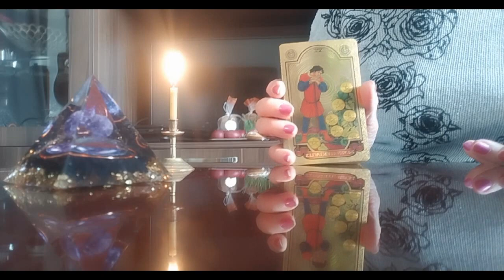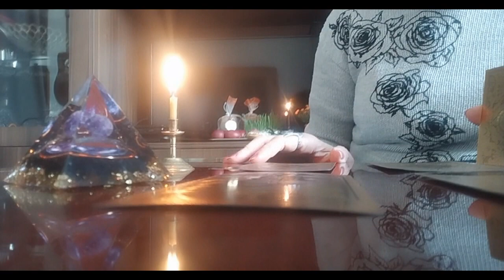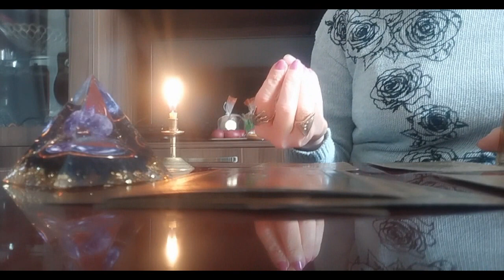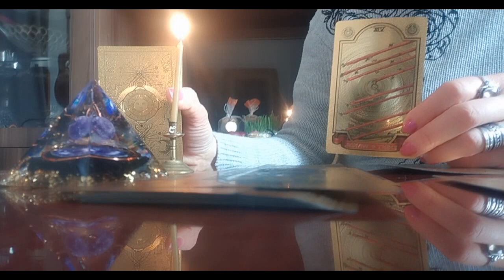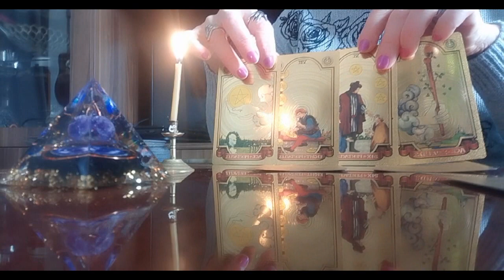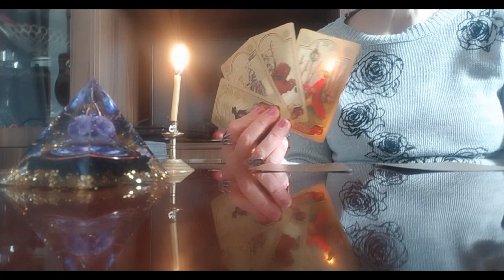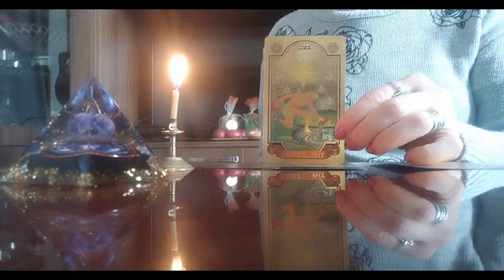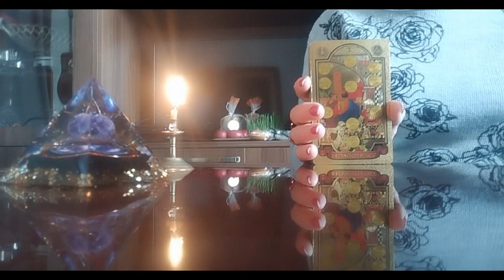ტაროს გაშლა აღდგომის შემდეგ პერიოდზე/ტაროს პროგნოზით სასიკეთო ცვლილებების პერიოდი გექნებათ!🌿🥰🤗❤️